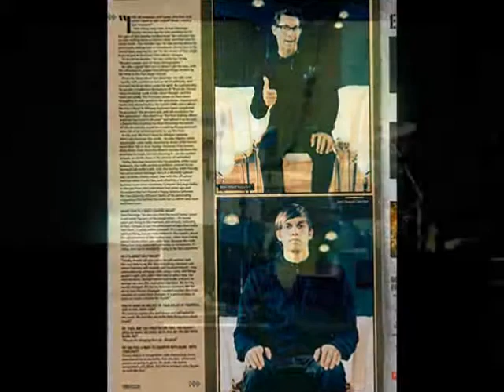Overflow Crowds *Band- Farewell Video